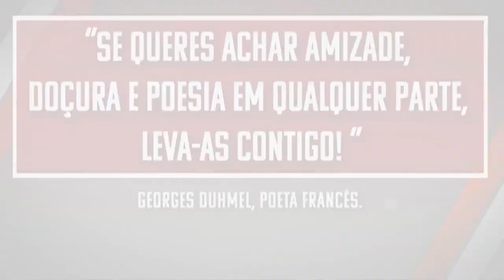A linguagem do carisma mineiro - Crônicas Noturnas Mineiras - Jornal da Vida - 04/07/22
A crônica noturna mineira com Andria Piai.